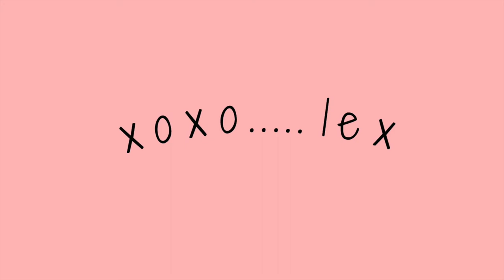WTF LEX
LET ME EXPLAIN! BUT I'M BACK! :)

BE MY FRIEND:
•S N A P C H A T➜ lexuncensored
I've missed YouTube so much, I've had the craziest time these past few months; but Mady and I are really trying to build something great with this channel. I can't wait to share my experiences with you all. I only hope it will not only make you laugh but help you as well.

xoxo lex